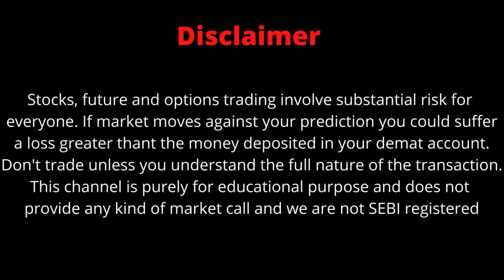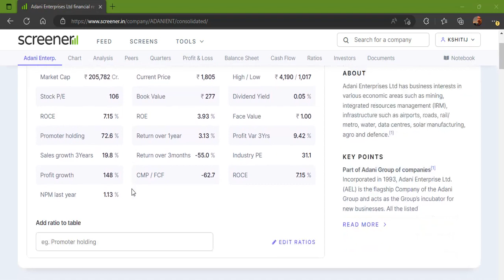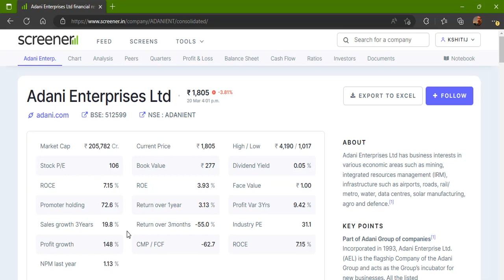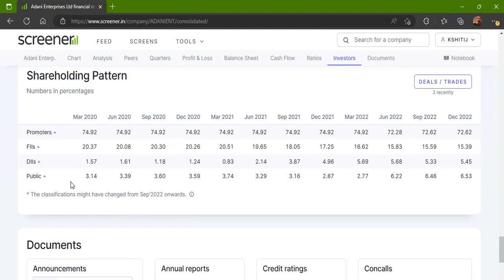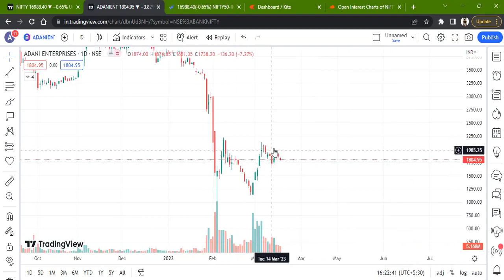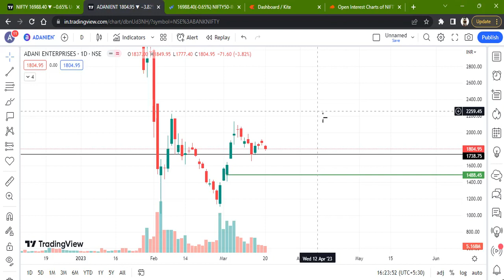ADANI ENTERPRISES LTD STOCK LATEST NEWS WITH FUNDAMENTAL & TECHNICAL ANALYSIS | BUY OR SELL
FOLLOW ME FOR MORE
adani enterprises share buy or not
adani enterprises share price latest news
adani enterprises share analysis
can i buy adani enterprises share